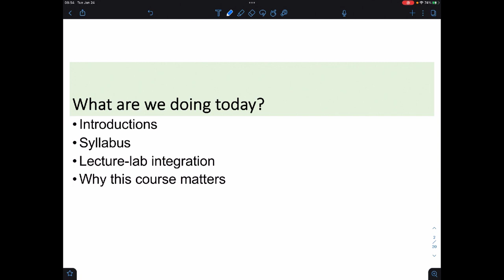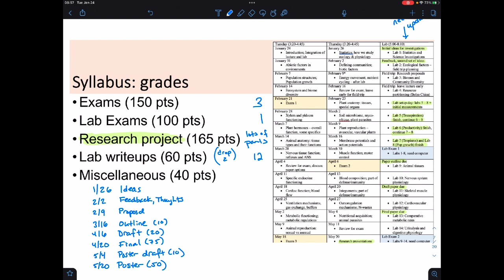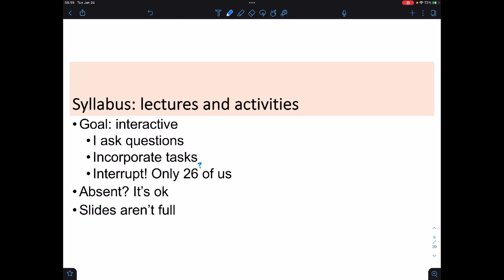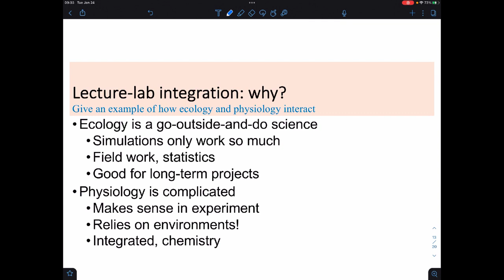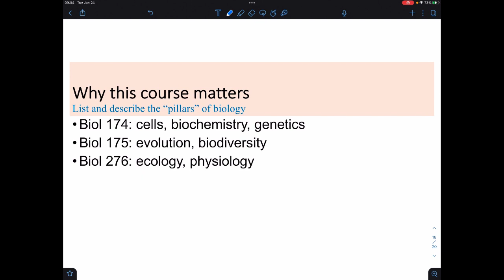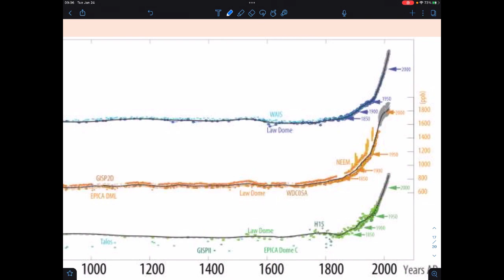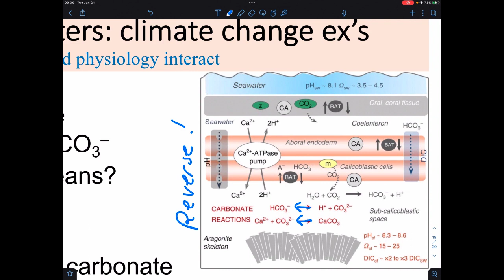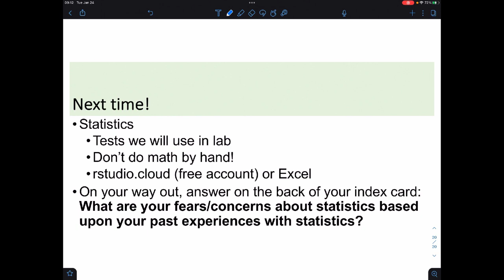Cypress College: Biol 276 Spring 2023 - Week 1 Lecture 1